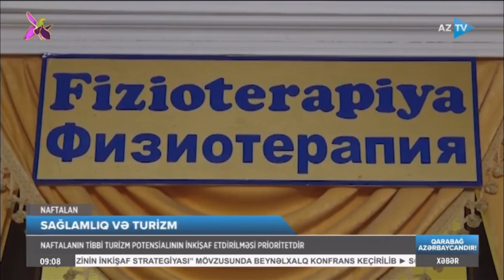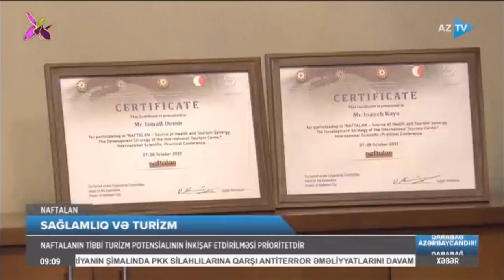Naftalanın Tibbi Turizm potensialının inkişaf etdirilməsi prioritetdir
Naftalanın Tibbi Turizm Potensialının İnkişaf Etdirilməsi Prioritetdir